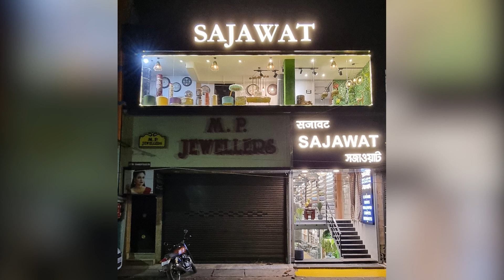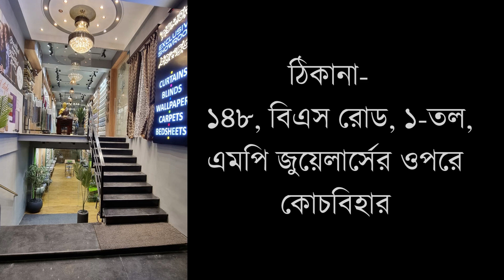উজ্জ্বলা প্রকল্পের গ্যাসের আবেদন করার এক বছর পরেও মেলেনি পরিষেবা, বিক্ষোভ গ্রাহকদের